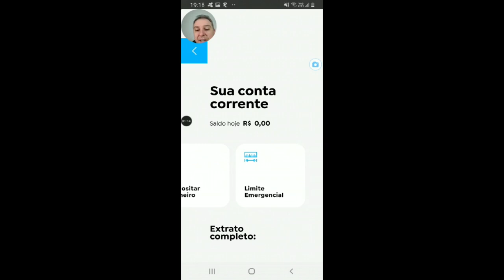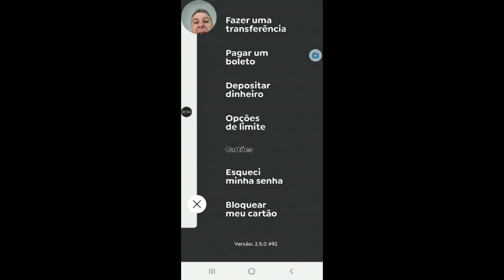💳Nova Conta Digital do Banco Pan| Limites de Crédito + Cartão Sem Anuidade, Vale a pena?🚀